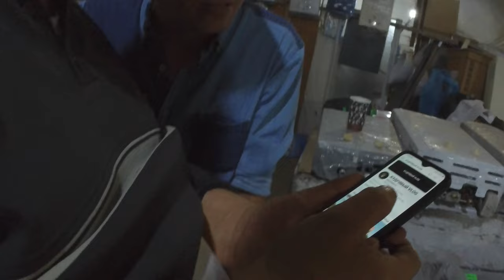САМЫЙ большой БЛОШИНЫЙ рынок на ПОСТСОВЕТСКОМ ПРОСТРАНСТВЕ. Янгиабад базар.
В этом выпуске мы отправимся всей семьёй на самый большой блошиный рынок на постсоветском пространстве: Янгиабадский (Янгибад) базар в Ташкенте.

THE LARGEST FLEA market in the POST-SOVIET SPACE. Yangiabad bazaar.
In this episode, we will take the whole family to the largest flea market in the post-Soviet space: Yangiabad Bazaar in Tashkent.